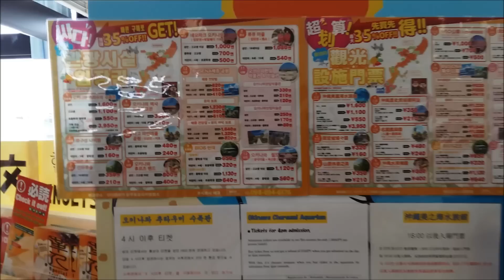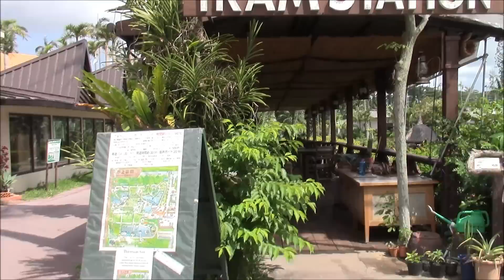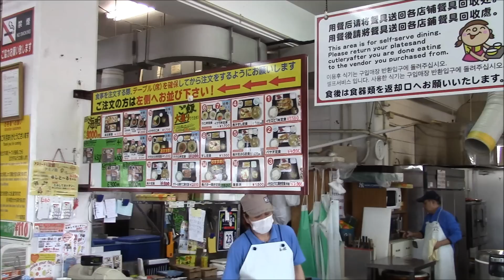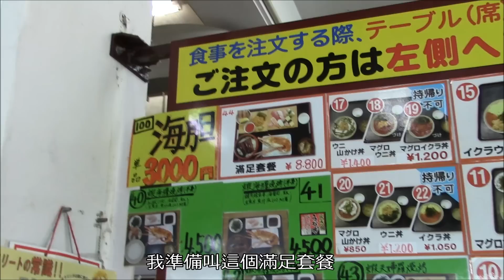日本沖繩攻略 - 泡瀨漁港值得去嗎? 東南亞植物樂團, 海中展望塔, 古宇利大橋, 海中道路 Japan Okinawa